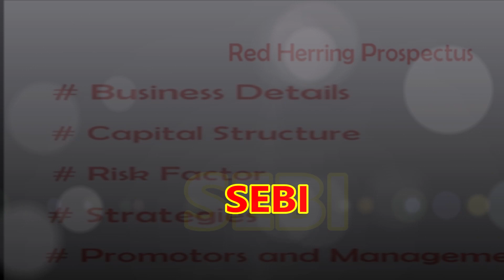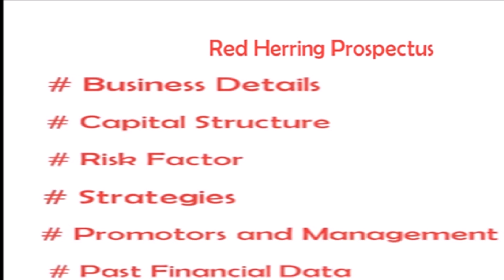ಐ ಪಿ ಓ ಎಂದರೇನು | IPO in Kannada | What is IPO in Kannada | IPO meaning in Kannada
Hi………. all welcome to WOW SUPER GURU,

Video content: ಐ ಪಿ ಓ ಎಂದರೇನು | IPO in Kannada | What is IPO in Kannada | IPO meaning in Kannada | IPO meaning,

in this video, I have explained What is IPO in share market. If you are new to stock market then this video will help you to get basic idea about share and stock market. And this video is helpful for commerce students.

IPO or Initial Public Offering in Share Market is explained in kannada.

An initial public offering (IPO) or stock launch is a public offering in which shares of a company are sold to institutional investors and usually also retail (individual) investors. An IPO is typically underwritten by one or more investment banks, who also arrange for the shares to be listed on one or more stock exchanges. Through this process, colloquially known as floating, or going public, a privately held company is transformed into a public company. Initial public offerings can be used to raise new equity capital for companies, to monetize the investments of private shareholders such as company founders or private equity investors, and to enable easy trading of existing holdings or future capital raising by becoming publicly traded.

friends. on our channel we are uploading the all types of videos, here will have a lot of things like health tips, beauty tips, beauty benefits, Kitchen tips, general knowledge and many more. we hope you guys stay with WOW SUPER GURU and please click the subscribe button for more content. and stay updated. So, we hope this video will be helpful for you all. and share your experience with us... we would love to hear you, thank you for watching this video... ●▬▬▬▬●●▬▬▬▬●●▬▬▬▬●●▬▬▬▬●●▬▬▬▬●●▬▬▬▬●●▬▬▬▬●●▬▬▬▬● ►►►►►►►►►►►► "Background Music" ►►►►►►►►►►►► Copyright Free Music from YouTube Audio Library ●▬▬▬▬●●▬▬▬▬●●▬▬▬▬●●▬▬▬▬●●▬▬▬▬●●▬▬▬▬●●▬▬▬▬●●▬▬▬▬● ►►►►►►►►►►►► "Important Note" ►►►►►►►►►►►► All content used is copyright reserved by WOW SUPER GURU, Use or commercial display or editing of the content without proper authorization is not allowed. ●▬▬▬▬●●▬▬▬▬●●▬▬▬▬●●▬▬▬▬●●▬▬▬▬●●▬▬▬▬●●▬▬▬▬●●▬▬▬▬● ►►►►►►►►►►►► "Special request to all our viewers" ►►►►►►►►►►►► Thank you for watching Our videos and Do not forget to subscribe and give a bigger like -comment-share our channel videos to your friends group ●▬▬▬▬●●▬▬▬▬●●▬▬▬▬●●▬▬▬▬●●▬▬▬▬●●▬▬▬▬●●▬▬▬▬●●▬▬▬▬● Stay healthy & Beauty
Take care With Lots of love
From WOW SUPER GURU